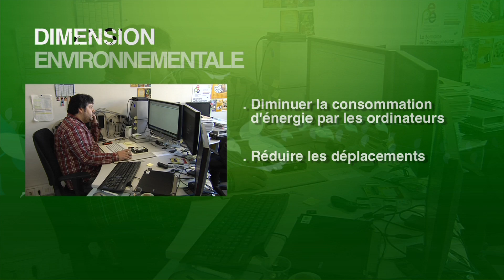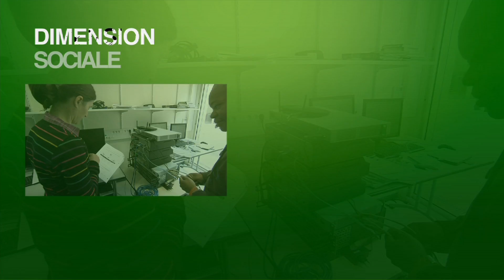Technicien(ne) supérieur(e) en réseaux informatiques et télécommunications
Technicien (ne) supérieur(e) en réseaux informatiques et télécommunications est chargé(e) de la planification et de la mise en place des infrastructures réseau, de la configuration des équipements réseau tels que les routeurs, les commutateurs et les pare-feu, et de la gestion des adresses IP et des protocoles de communication.
Il travaille en collaboration avec les équipes techniques et les utilisateurs pour résoudre les problèmes liés aux réseaux, assurer la sécurité des données et optimiser les performances du système.